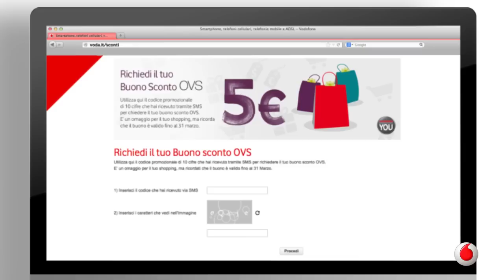Premio Vodafone YOU febbraio 2014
Per te in regalo un buono sconto OVS da 5 euro da spendere come preferisci.
Scopri in questo video come partecipare all'iniziativa e come richiedere il tuo premio.